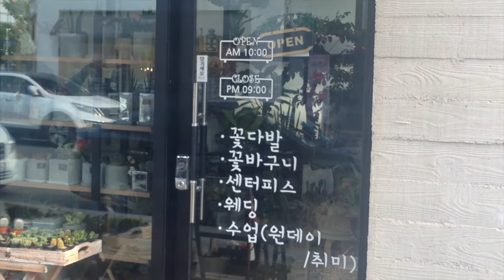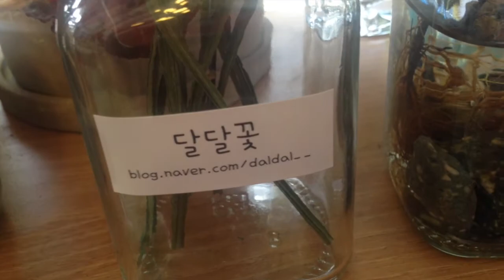Dal Dal Flower Shop~ Daejeon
My friend's sister owns a flower shop in Daejeon~ If you ever need some flowers, she has a lovely shop you can visit or order from and they deliver in the Daejeon area.